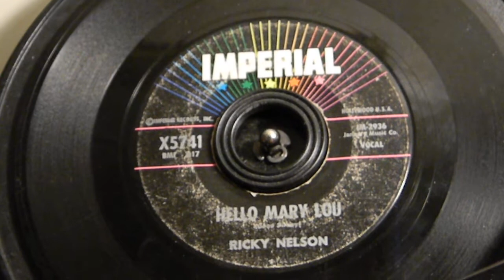Hello Mary Lou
Ricky Nelson
Imperial X5741
45 RPM Record